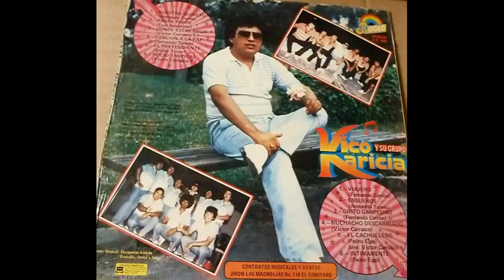VICO Y SU GRUPO KARICIA VOLUMEN. 4 - LADO A